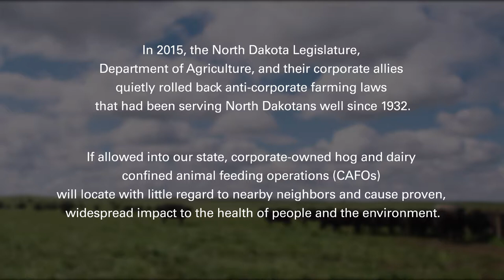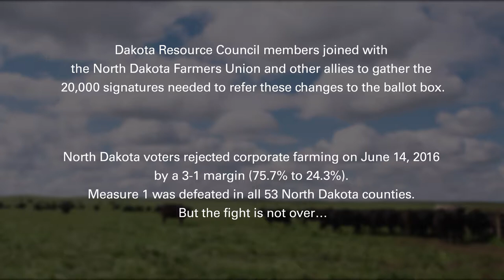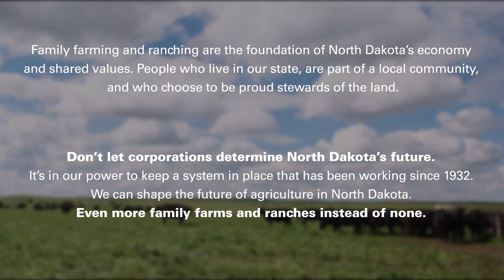Dakota Resource Council-A Farm with No Family-Pig CAFO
Dakota Resource Council traveled to many communities in South Dakota to learn more about the truth of corporate farming — from the local impact to what kind of neighbors these confined animal feeding operations (CAFOs) are, to the likely future of North Dakota should we start to allow corporate agriculture.